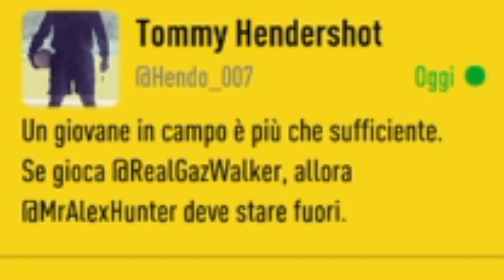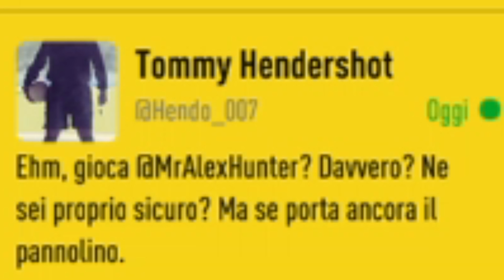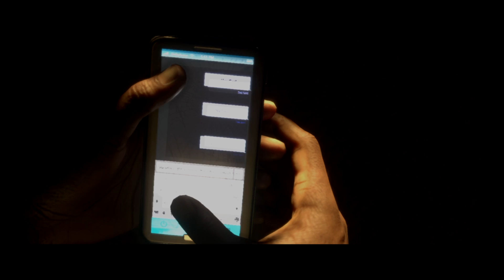Doccia Ghiacciata! The Journey #4